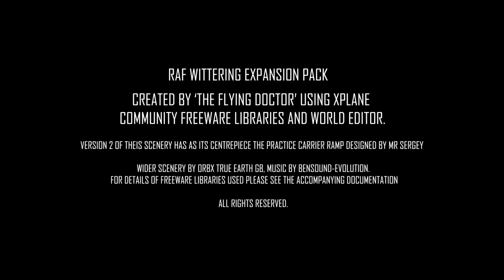Sample Vid: Harrier Short Take Off / Carrier Ramp / RAF Wittering Airfield & Artists Impression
Sample video produced using XPlane 11 (I am also heavily focused on MSFS 2020) to demonstrate the carrier practice ramp that features as part of the RAF Waddington Airfield and Artists Impressions Scenery Pack, Version 2. This is a significant update. Further details and the download can be found

This is not a detailed presentation of how to launch the harrier, it merely demonstrates the ramp in action. It does however give the angle for the nozzle settings required for a smooth take-off.